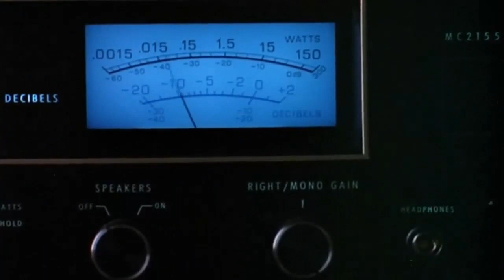Nine 1/2 Weeks- George Michael One More Try